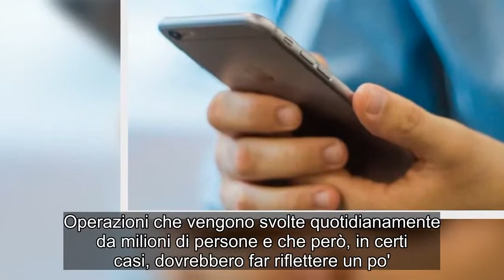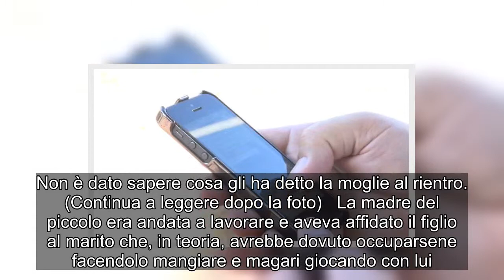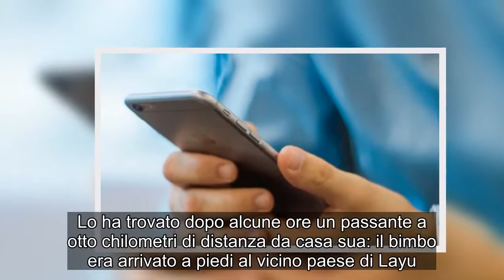"Dov'è finito mio figlio?". Distratto dal cellulare, perde le tracce del bambino, 5 anni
Quella del cellulare è per molti diventata una vera e propria dipendenza, il telefonino sempre e comunque sotto il naso a qualsiasi ora del giorno, le dita a scorrere rapide tra messaggi da inviare, post da leggere, selfie da scattare e giochini online. Operazioni che vengono svolte quotidianamente da milioni di persone e che però, in certi casi, dovrebbero far riflettere un po'. Di sicuro avrà bisogno di ripensare la sua routine il protagonista di questa assurda storia, Mr Hong, residente a Zhangjiagang, in Cina. L'uomo era divenuto talmente dipendente dal cellulare da non accorgersi che, intorno a lui, il figlio era scomparso. Soltanto quando, ore dopo, proprio sullo schermo del telefonino ha visto una notizia che parlava dell'accaduto ha capito che quanto successo lo riguardava molto da vicino. Kaikai, un bimbo di cinque anni, era infatti stato trovato mentre vagava da solo nelle strade della città senza saper dare indicazioni sul suo indirizzo. (Continua a leggere dopo la foto) La polizia aveva lanciato un appello affinché i famigliari venissero a riprenderlo. In quel momento Hong ha finalmente recuperato un po' di lucidità, ha sgranato gli occhi e ha realizzato: quel bimbo era suo figlio, che lui aveva lasciato per ore a giocare nella stanza accanto senza degnarsi di dargli mai un'occhiata. Trafelato, si è precipitato alla stazione di polizia, ha chiesto scusa a tutti per l'accaduto e lo ha riportato a casa. Non è dato sapere cosa gli ha detto la moglie al rientro. (Continua a leggere dopo la foto) La madre del piccolo era andata a lavorare e aveva affidato il figlio al marito che, in teoria, avrebbe dovuto occuparsene facendolo mangiare e magari giocando con lui. Invece non è accaduto nulla di tutto questo e Kaikai, visto che il padre era troppo assorbito dal suo gioco sul telefonino, è uscito in silenzio per cercare la madre. Lo ha trovato dopo alcune ore un passante a otto chilometri di distanza da casa sua: il bimbo era arrivato a piedi al vicino paese di Layu. Allarmato dal fatto che fosse completamente solo, l'uomo ha allertato la polizia. (Continua a leggere dopo la foto)  Visto che il piccolo, spaventato com'era, non riusciva a dire dove abitasse, gli agenti hanno lanciato un avviso che è rimbalzato sui vari social e su WeChat, strappando il padre di Kaikai al suo mondo autistico. Prima che Kaikai venga nuovamente lasciato da solo con il padre passerà probabilmente molto tempo: il caso ha ovviamente fatto il giro del mondo.     Dov, finito, figlio, Distratto, cellulare, perde, tracce, bambino, #5,